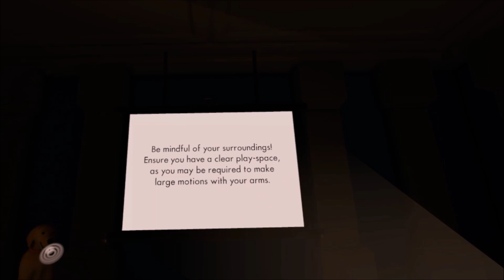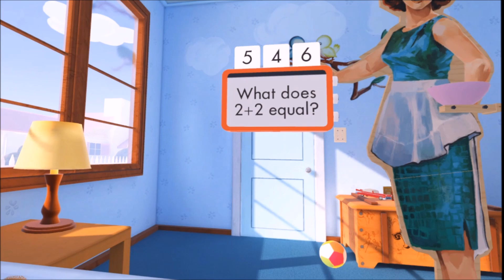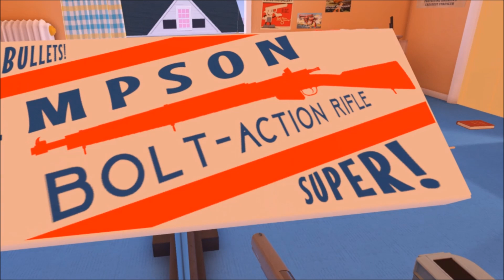THE AMERICAN DREAM VR - Guns, Guns & More Guns! // Oculus + Touch // GTX 1060 (6GB)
My Thoughts:
A quirky and satire look at gun culture in the US. This game is well polished and features an interesting series of puzzles and mini games that need to be completed and solved using guns.

Game Details from the Developers:
From a small baby to growing up, getting married and having kids, we believe guns should play more of a key role in your everyday life. To demonstrate this, we have created our no expense spared exhibit at this year’s World’s Fair, to teach the world the virtues of guns for the common man. Now you can experience what it is like to live all aspects of your life using guns. From a small baby to growing up, getting married and having kids, we believe guns should play more of a key role in your everyday life. To demonstrate this, we have created our no expense spared exhibit at this year’s World’s Fair, to teach the world the virtues of guns for the common man.
• Journey through the life of an Average American Patriot as we teach you how guns can help you through those key moments in life
• Experience immersive, interactive environments ready to meet the business end of your guns
• A host of lovingly crafted firearms from pistols and shotguns to tactical sporting rifles
• Bullets